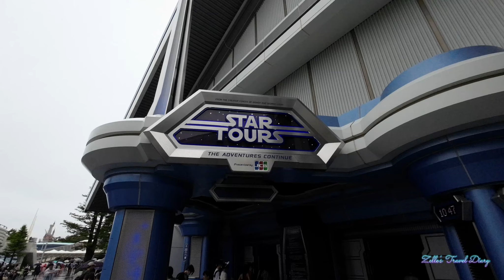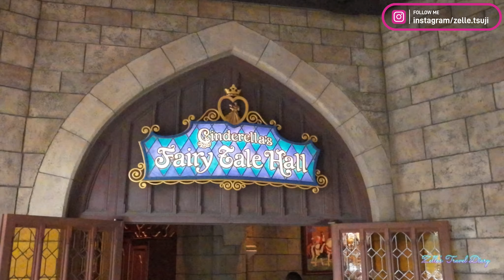Tokyo Disneyland experience on a rainy day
If you are watching this video because you are going to visit soon, please do not forget to download the official app, it will help you navigate the park quickly and you can see the waiting time in real-time.